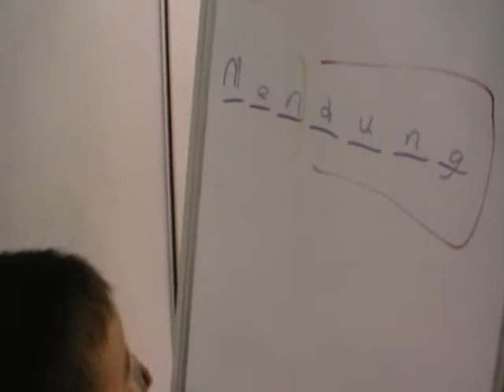Pusat Latihan Doggy - Howard eja perkataan